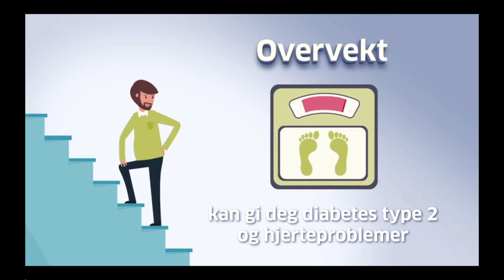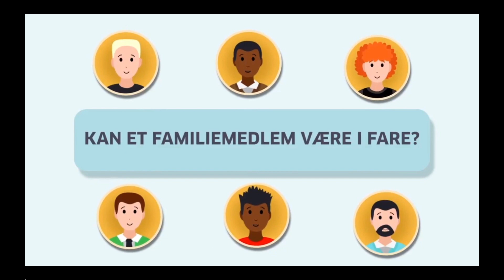Pass på helsa! (vietnamesisk)